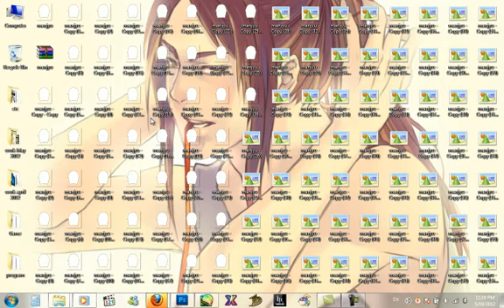วิธีแตกไฟล์มันจู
=w=+ หิหิหิหิหิ